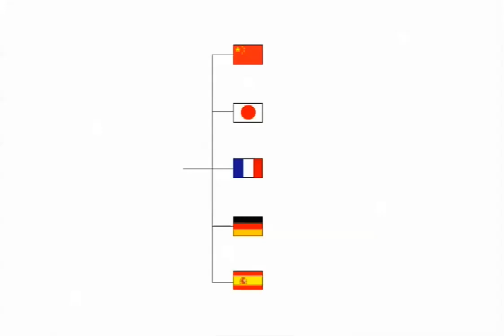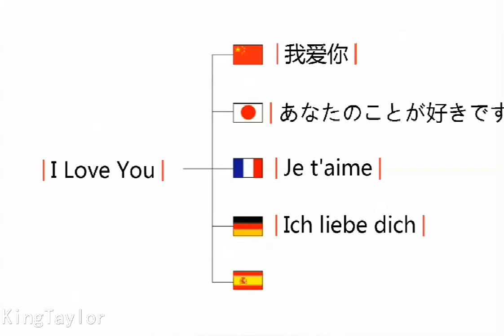I Love You 在中文、法语、德语、西班牙语、英语、日语中如何发音